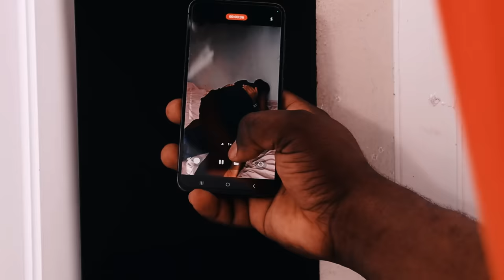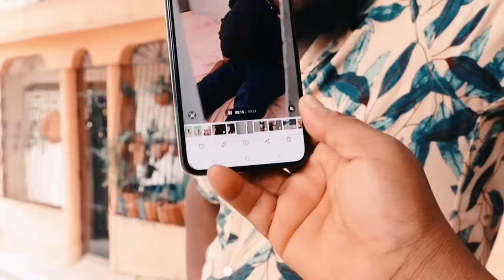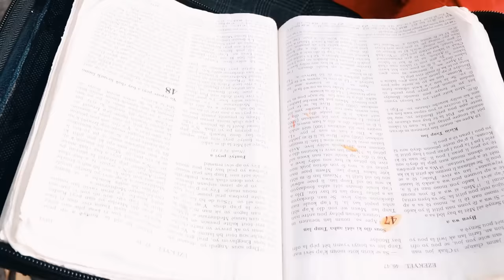Pa Bay manti sou pitit BonDye Episode 74 Feyton Evanjelik 2024 Rosela avek Alex Kite